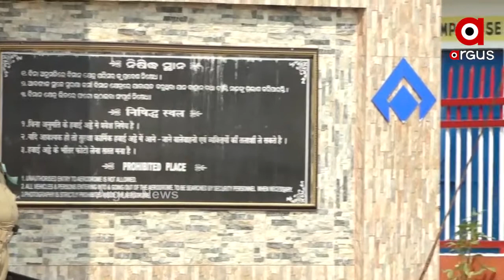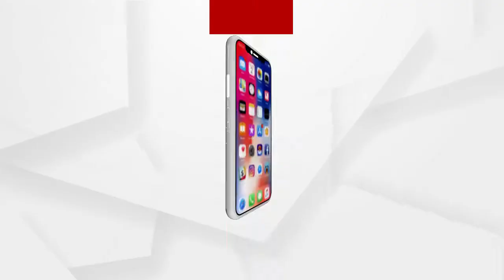BIG BREAKING : ରାଷ୍ଟ୍ରପତିଙ୍କ ସ୍ୱାଗତ ପାଇଁ ପ୍ରସ୍ତୁତ ରାଉରକେଲା...